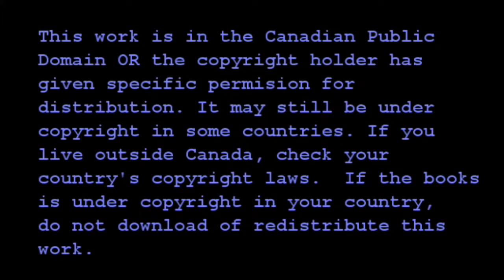Chapter 10 Three Days Blizzard